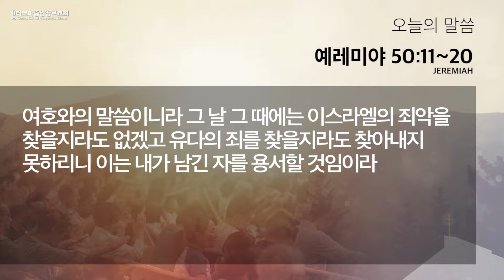[새벽예배] 2021.11.18(예레미야 50:11~20), 김용주목사